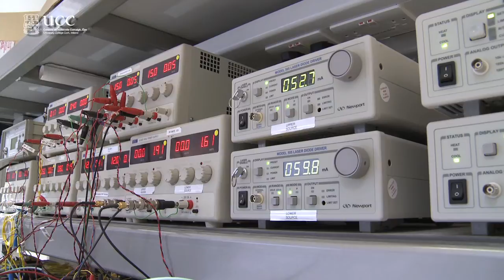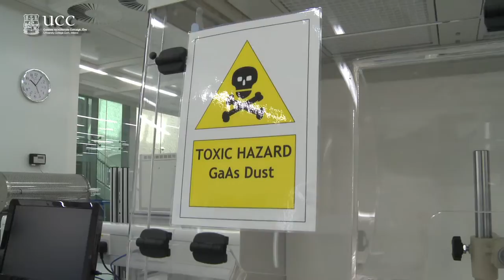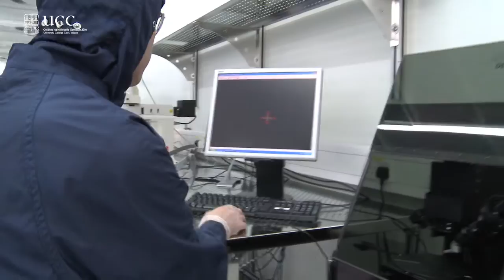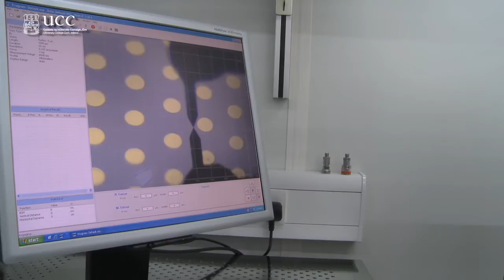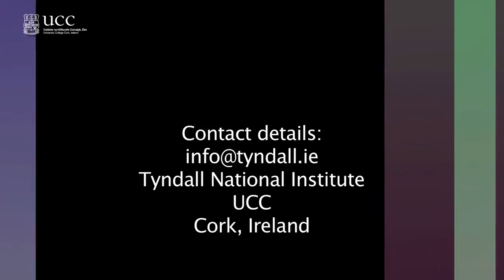Tyndall National Institute at University College Cork (UCC)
The Tyndall National Institute, University College Cork is one of
Europe's leading centres for Information, Communications and
Technology (ICT) research and development. It is the largest facility
of its kind in Ireland with ca 450 staff, students and academic &
industrial visiting researchers. Tyndall, formally known as the
National Microelectonics Research Centre, was established in 2004 to
provide a critical mass of researchers that would support the growth
and development of a smart knowledge based economy in Ireland.
Tyndall's research is guided by, and applied to, finding
commercialisable solutions for the needs of society in Communications,
Energy, Environment and Health through the development of new technology in the fields of Photonics, Micro/Nanoelectronics and Microsystems.

Tyndall uses its facilities and expertise to support industry and
academia nationally and provides large numbers of highly qualified
graduate students, key to the development of our national economy.
Tyndall has over 200 industry partnerships and customers worldwide.
Several start up companies in Ireland have been based on technology
originating at Tyndall. The Institute's researchers include 125 PhD
and 10 Masters students, and 38 nationalities are represented within
the institute at all levels, with its research published in 200 peer
reviewed publications last year. Income for 2010 was over 33m euro.